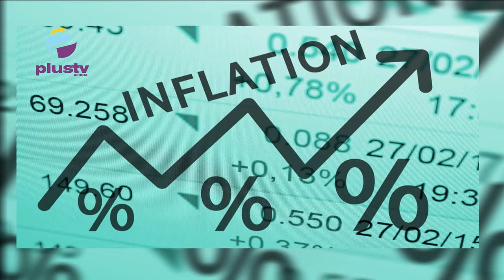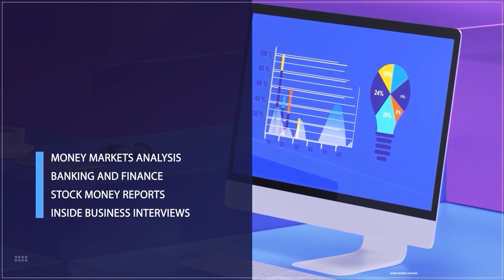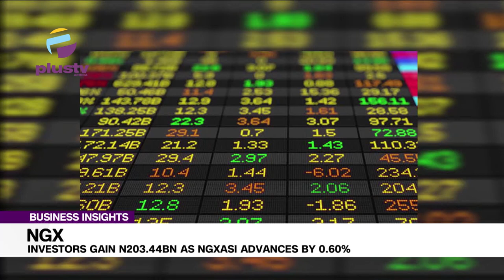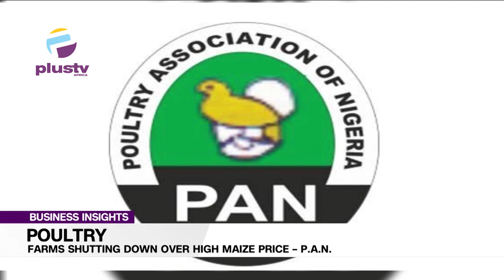Nigeria’s Oil Output 5.5%To 1.249 MB/D Oil Theft Persist | Non-Oil Sector Record Slight Decrease